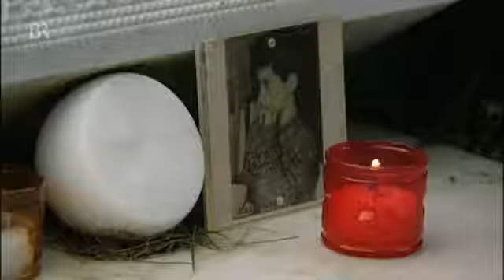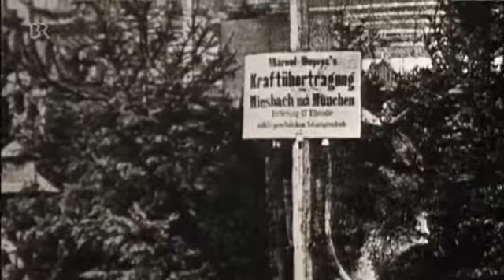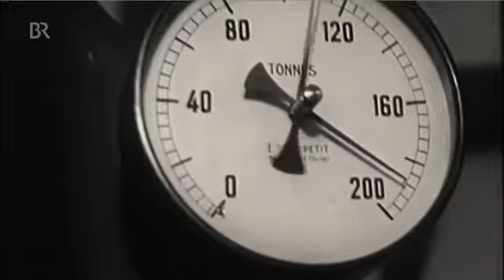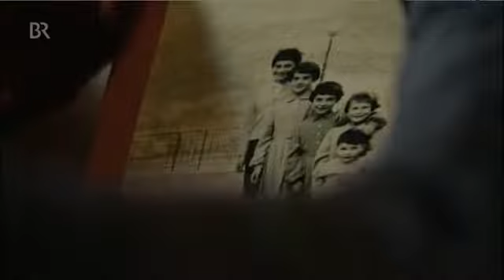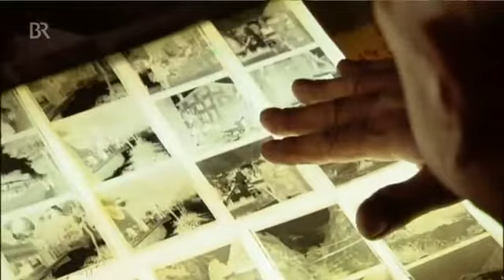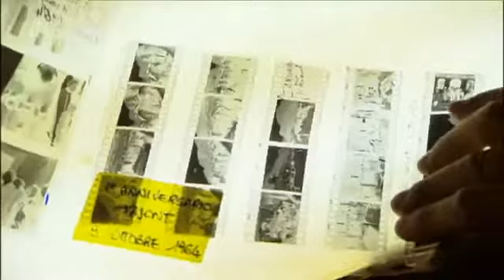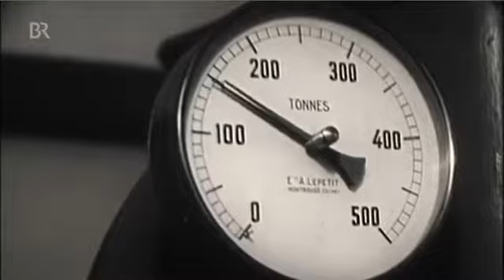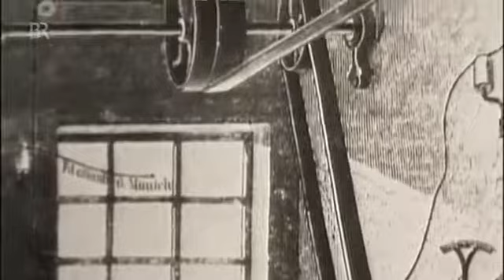Iffezheim: Größtes Laufwasserkraftwerk Deutschlands dank fünfter Turbine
Nach vier Jahren Bauzeit ist es so weit: Die neue fünfte Turbine im Rheinkraftwerk Iffezheim erzeugt Strom. Damit speisen im Rheinkraftwerk jetzt fünf große Kaplanturbinen mit insgesamt.

Teil 2: Kopswerk II Seit September 2008 erzeugt das Kopswerk II hochwertigen Spitzen- und Regelstrom aus erneuerbarer Wasserkraft..